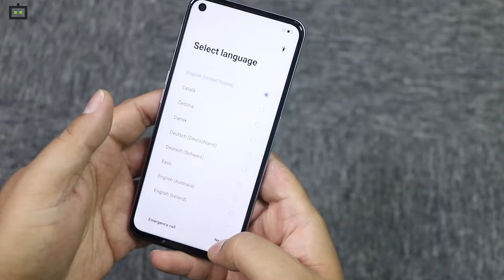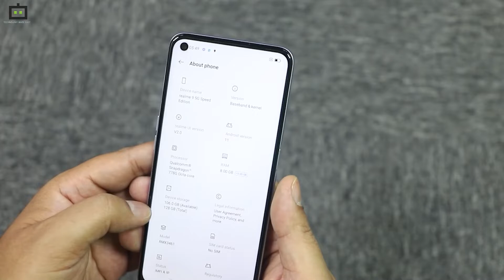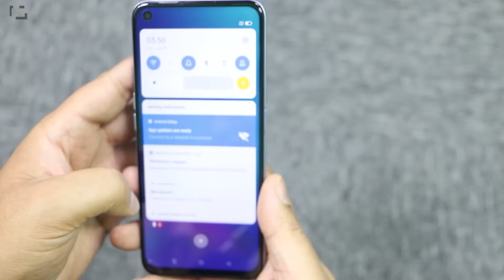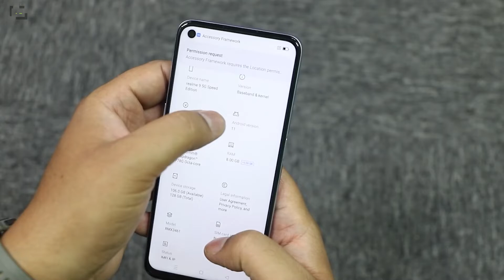பக்கா பட்ஜெட் விலை ஸ்மார்ட்போன்-144ஹெர்ட்ஸ் டிஸ்ப்ளே,48எம்பி கேமரா உடன் ரியல்மி9 5ஜி எஸ்இ:வாங்கலாமா?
144 ஹெர்ட்ஸ் டிஸ்ப்ளே, 48 எம்பி கேமரா உடன் பட்ஜெட் விலையில் கிடைக்கும் ரியல்மி 9 5ஜி எஸ்இ ஸ்மார்ட்போன் பயன்படுத்த எப்படி இருக்கு என்பது குறித்து பார்க்கலாம்.